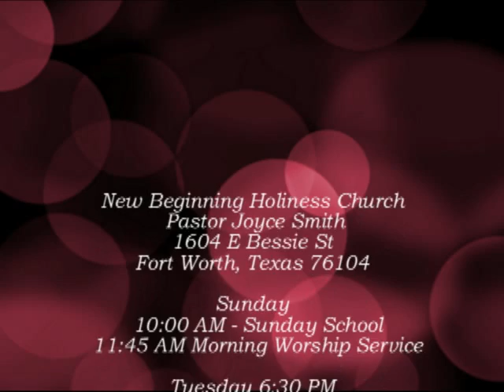Evangelist Gail Weatherspoon-Nelson Subject: My Test is My Testimony Part. 2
Evangelist Gail Weatherspoon-Nelson teach on the Subject: My Test is My Testimony @  New Beginning Holiness Church of Fort Worth, Texas. Pastor Joyce Smith.